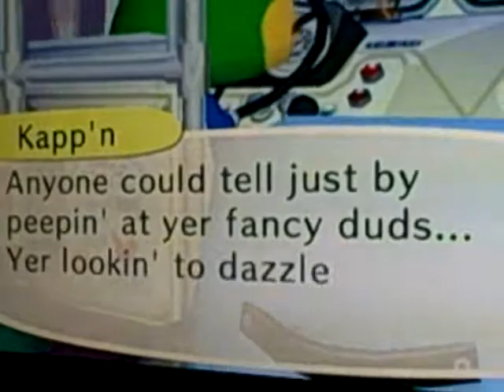Animal Crossing:City Folk Journal: Day 1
Me and my brother are taking turns doing a daily journal. He does the first day, I do the second day, he does the third day, etc.